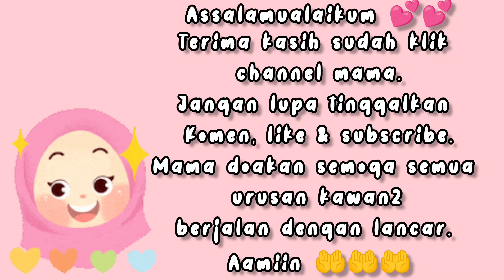Karipap Apollo || Karipap Sayur || Resepi Kulit Karipap Krispy || Kegiatan Di Dapur Pink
🌷 Assalamualaikum 🌷
Apa khabar semuanya. Semoga sihat² selalu yer. Yang mana sakit supaya cepat sembuh.

Jom tonton video mama sampai habis 🥰🥰🥰